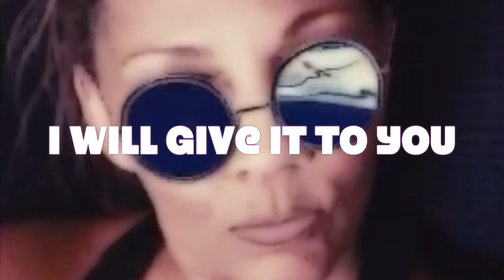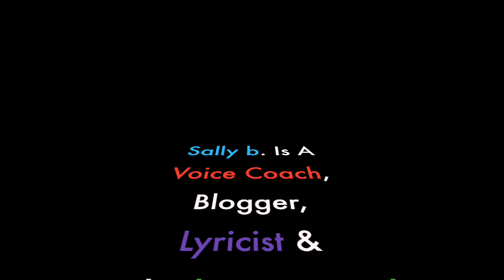"Candy Rain" A cappella By Voice Coach Sally b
Voice Coach & Blogger Sally b. Covers Her Version of Candy Rain. "If you want to play around with a beat to this hit me up!" - sb
SingingFLAT.com